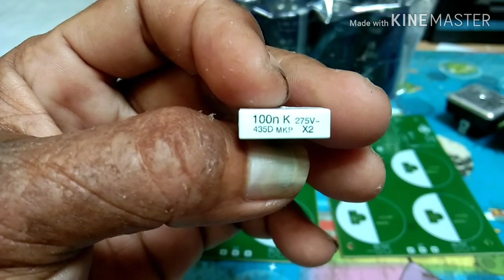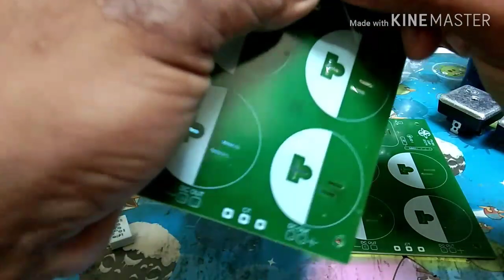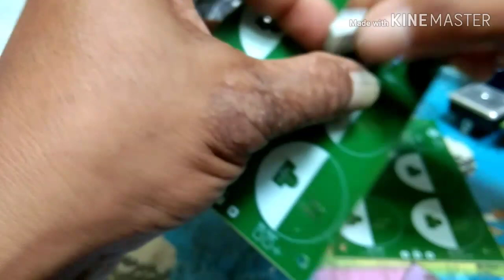MERAKIT POWER SUPLAY UNTUK AMPLIFIER # TUTORIAL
Vidio tutorial cara merakit power suplay untuk power amplifier dengan mudah dan sederhana,semua pasti bisa.